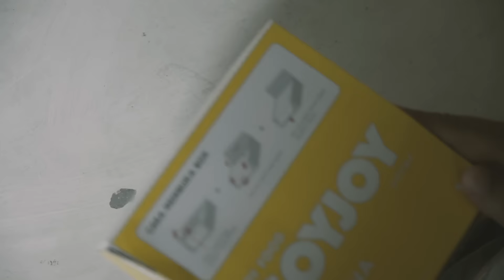DINNER ALA MORSCHECK – Pesan Untuk BJORKA #14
Akhirnya Bjorka udah mulai makan makanan selain asi. Apa ya kira-kira mamamnya? Tapiii ada kejutan lain lho di hari spesial ini. Kita lihat yuk gimana Papa Agus dan Mama Sabai menghadapi hari pertama MPASI Bjorka.

DINNER A LA MORSCHECK – Pesan Untuk Bjorka #14

Kalo mau share cara kamu menghadapi hari pertama MPASI boleh lho, tulis aja di kolom komentar.

Produce by JALAN SORE
Writer : Ringgo Agus & Friends